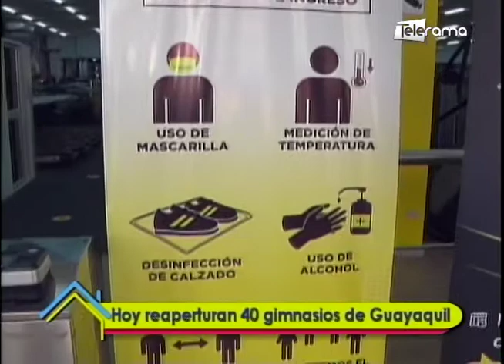Hoy reaperturan 40 gimnasios de Guayaquil